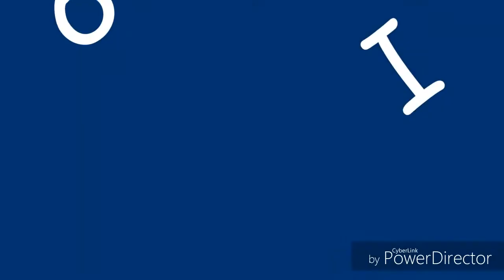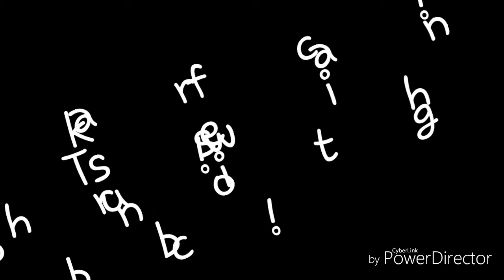New intro + Outro